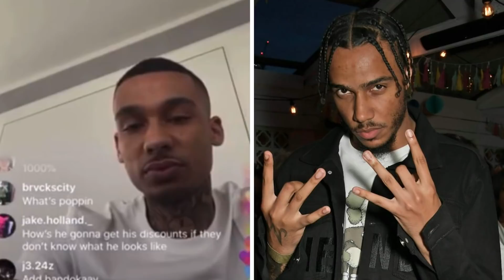What Is Fredo Slight Problem With AJ Tracey..